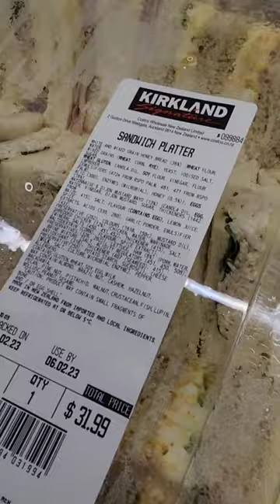Party Platters made Easy at COSTCO Let's Party#shorts